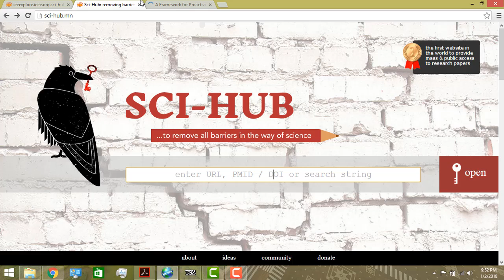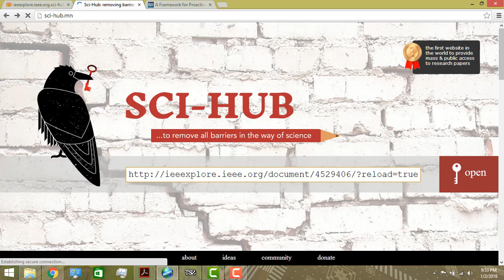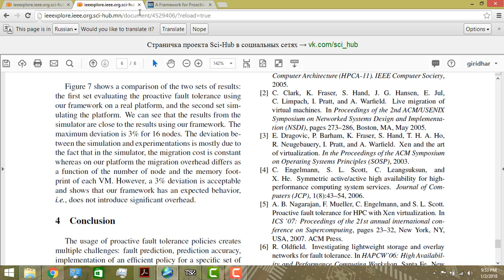Journlas download free cost IEEE ELSVIER ACM october2018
Journlas download free cost IEEE ELSVIER ACM  papers using sci hub july 2018